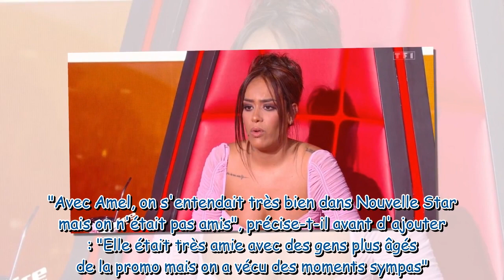The Voice 2023 : Amel Bent va retrouver un ancien candidat de la saison 2 de Nouvelle Star !